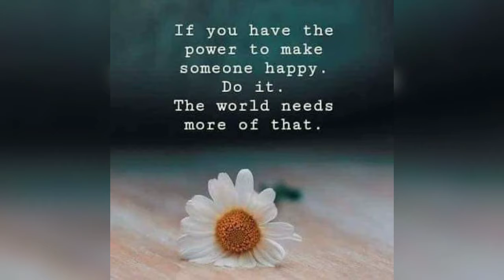|| Always Believe In Yourself || Be Strong & Be Positive || Thoughts About Life ||